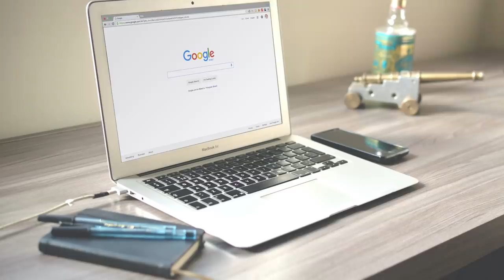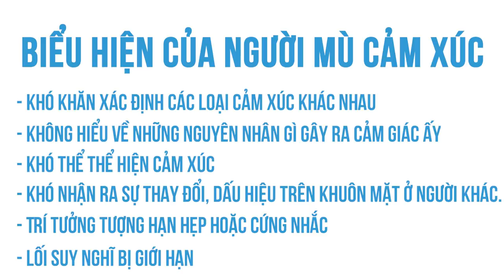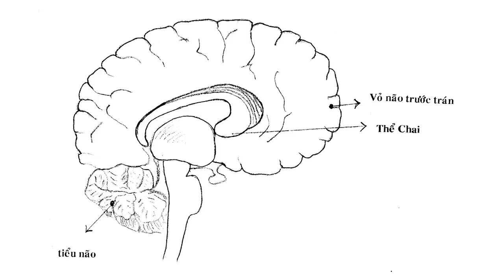Những điều căn bản cần biết về bệnh mù cảm xúc | Triskele Society | KHOA HỌC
Tôi biết đến bệnh này khi tình cờ một người chị của tôi hỏi tôi rằng: “Em có biết chị bị bệnh gì không, chị thực ra không hiểu rõ mình đang cảm thấy như thế nào, và cũng không biết cách thể hiện nó đúng như những gì mình cảm thấy”. Lúc đầu tôi tìm kiếm bằng từ khóa “bệnh vô cảm”, nhưng chủ yếu là các bài báo chung chung, từ “bệnh vô cảm” được người Việt mình dùng để nói với nghĩa trách cứ những người không biết tỏ lòng thương hại người khác. Và tất nhiên, tôi không tìm được tài liệu nào bằng tiếng Việt để chỉ căn bệnh tâm lý này. Đó là lúc tôi nhận ra ở Việt Nam mình tài liệu về căn bệnh này hầu như không có.
Ghé Nhà sách Spiderum trên SHOPEE ngay thôi các bạn ơi:
Bài viết: Những điều căn bản cần biết về bệnh mù cảm xúc Alexithymia
Được viết bởi: Triskele Society
Bản quyền video:
Bản quyền nhạc: